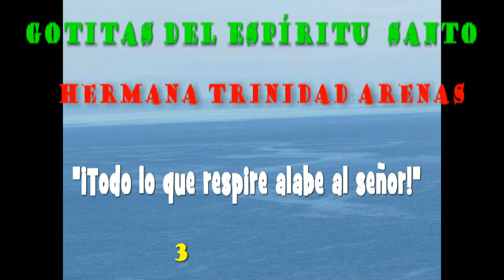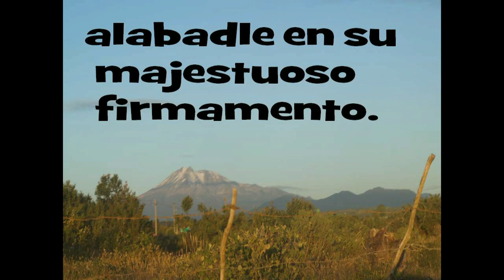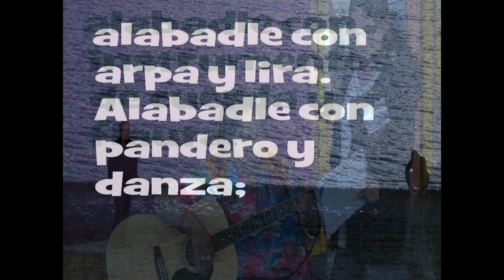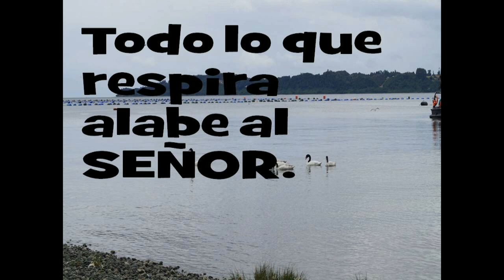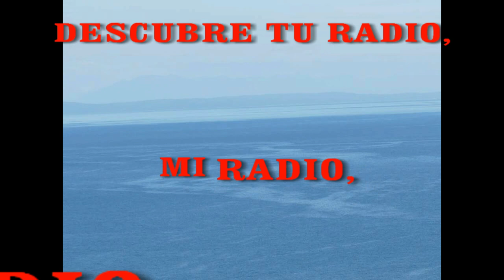GOTITAS DEL ESPIRITU SANTO 30 b